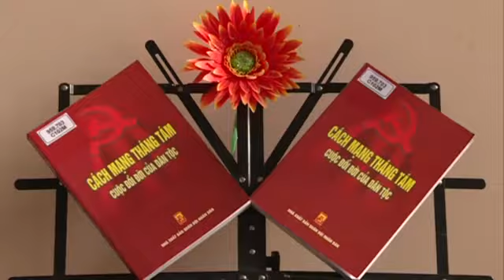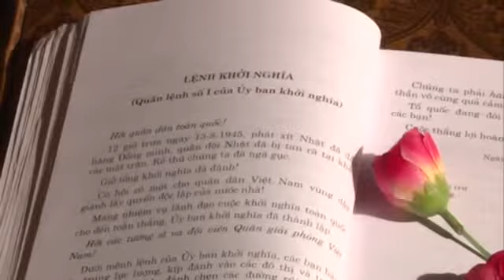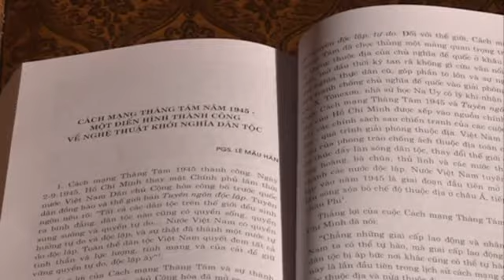Giới thiệu sách: Cách mạng Tháng Tám - Cuộc đổi đời của dân tộc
Thư viện tỉnh Lâm Đồng giới thiệu sách ... trên đài Phát thanh Truyền hình tỉnh Lâm Đồng ngày Cách mạng Tháng Tám - Cuộc đổi đời của dân tộc trong chuyên mục Câu lạc bộ Văn nghệ